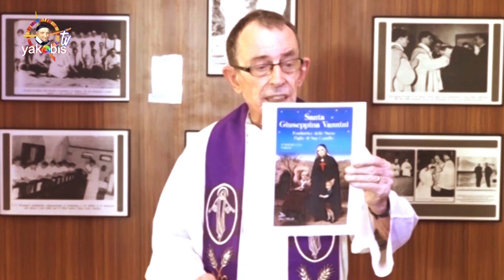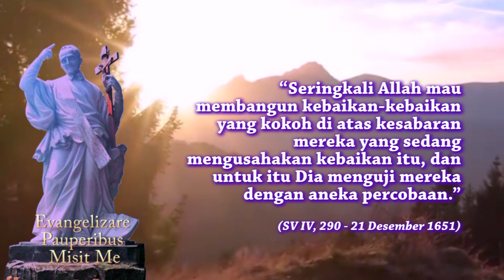Santa Giuseppina Vannini. Renungan Harian Vinsensian, 23 Pebruari 2021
Bacaan Injil :
Yes. 55:10-11; Mzm. 34:4-5,6-7,16-17,18-19;
Mat. 6:7-15. BcO Ul. 9:7-21,25-29

Mat 6:7 Lagipula dalam doamu itu janganlah kamu bertele-tele seperti kebiasaan orang yang tidak mengenal Allah. Mereka menyangka bahwa karena banyaknya kata-kata doanya akan dikabulkan.

Mat 6:8 Jadi janganlah kamu seperti mereka, karena Bapamu mengetahui apa yang kamu perlukan, sebelum kamu minta kepada-Nya.

Mat 6:9 Karena itu berdoalah demikian: Bapa kami yang di sorga, Dikuduskanlah nama-Mu,

Mat 6:10 datanglah Kerajaan-Mu, jadilah kehendak-Mu di bumi seperti di sorga.

Mat 6:11 Berikanlah kami pada hari ini makanan kami yang secukupnya

Mat 6:12 dan ampunilah kami akan kesalahan kami, seperti kami juga mengampuni orang yang bersalah kepada kami;

Mat 6:13 dan janganlah membawa kami ke dalam pencobaan, tetapi lepaskanlah kami dari pada yang jahat. (Karena Engkaulah yang empunya Kerajaan dan kuasa dan kemuliaan sampai selama-lamanya. Amin.)

Mat 6:14 Karena jikalau kamu mengampuni kesalahan orang, Bapamu yang di sorga akan mengampuni kamu juga.

Mat 6:15 Tetapi jikalau kamu tidak mengampuni orang, Bapamu juga tidak akan mengampuni kesalahanmu."